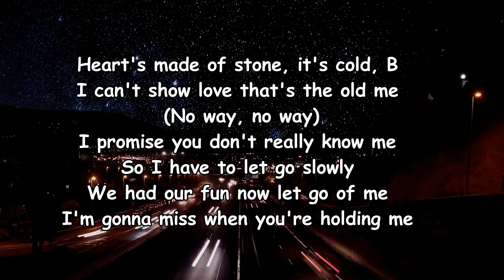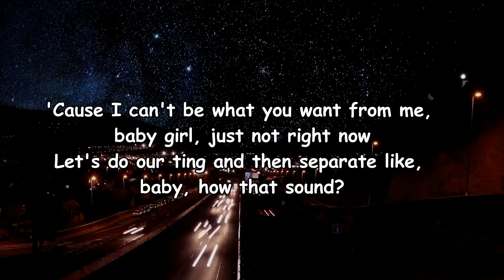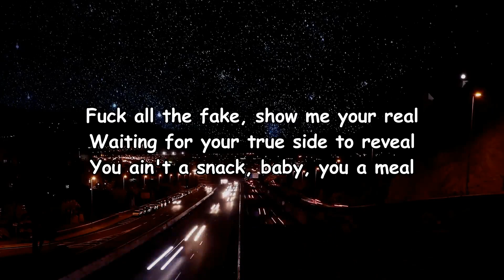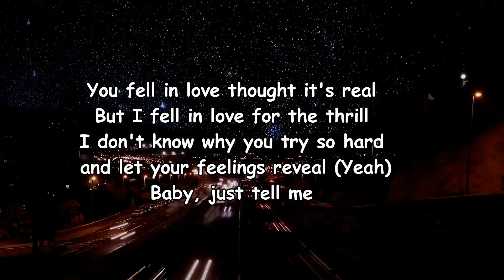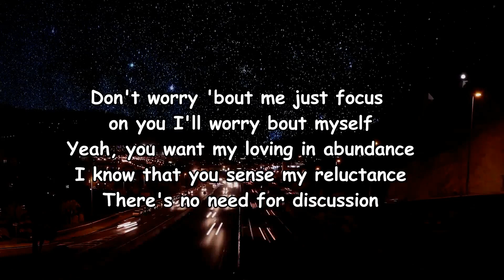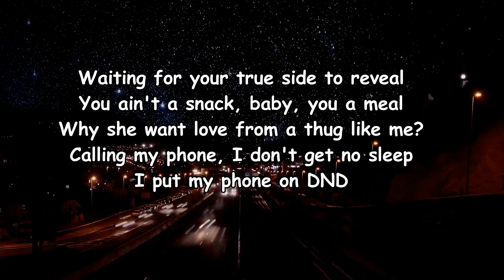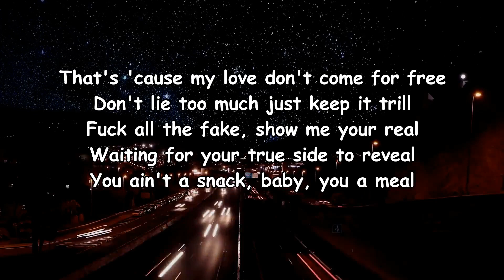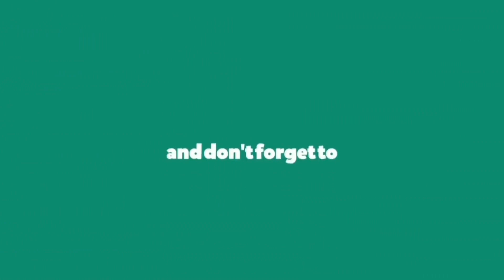Zakhar - DND Lyrics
DND Lyrics:

[Intro]
Oh-ooh, ooh-ooh
Why she want— from a— like me?
I put my—, on DND
Yeah

[Chorus]
Why she want love from a thug like me?
Calling my phone, I don't get no sleep
I put my phone on DND
That's 'cause my love don't come for free
Don't lie too much just keep it trill
Fuck all the fake, show me your real
Waiting for your true side to reveal
You ain't a snack, baby, you a meal

[Verse 1]
Heart's made of stone, it's cold, B
I can't show love that's the old me (No way, no way)
I promise you don't really know me
So I have to let go slowly
We had our fun now let go of me
I'm gonna miss when you're holding me
We ain't together but you're posting me
I'm toxic so I'll keep you close to me (Yeah)
She want hugs, I don't want love, so I told her, "Calm down"
She's there if I want her so I might tell her to slide 'round
'Cause I can't be what you want from me, baby girl, just not right now
Let's do our ting and then separate like, baby, how that sound?

[Verse 2]
You fell in love thought it's real
But I fell in love for the thrill
I don't know why you try so hard and let your feelings reveal (Yeah)
Baby, just tell me
Are you gonna hold me back or move forward and propel me?
Yeah
You're something else
I know that you claim to love me, why you so clingy to my wealth?
Don't worry 'bout me just focus on you I'll worry bout myself
Yeah, you want my loving in abundance
I know that you sense my reluctance
There's no need for discussion